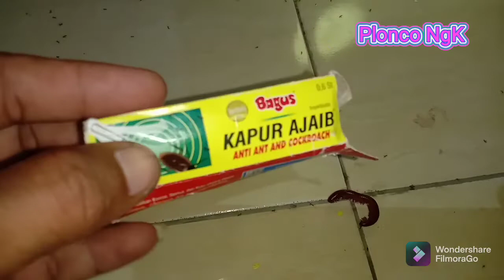Fakta Kapur ajaib Bagus bukan hanya untuk mengusir semut tetapi bisa membunuh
Selamat datang di channel youtube Plonco NgK
 Ini adalah kanal youtube terbaru yang banyak berisi video kompilasi seputar
Pertukangan / bangunan,ide ide kreatif dari anak anak di lingkungan kami,petani bunga hias,usaha pot bunga, serta  informasi/kegiatan pada daerah kami . Video dengan tema lain sebagiannya mungkin akan menghibur kalian juga
saat ini kami sedang menggunakan Kapur Ajaib merk Bagus. dan hasilnya sangat di luar pikiran. semut segitu banyaknya bisa mati semuanya.